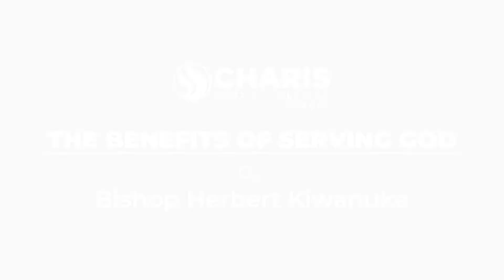Guest Speaker: The Benefits of Serving God - Bishop Herbert Kiwanuka - April 14, 2021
Sign up for Charis Bible College, Kampala